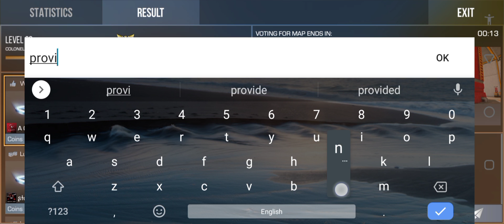Playing Defuse Mode | Stand off 2 | Gameplay#3